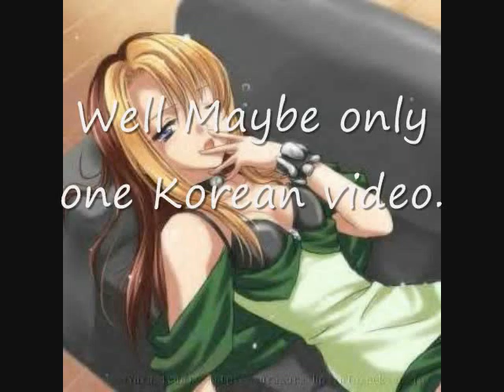Random Video 1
Here's an Random Video made by me.